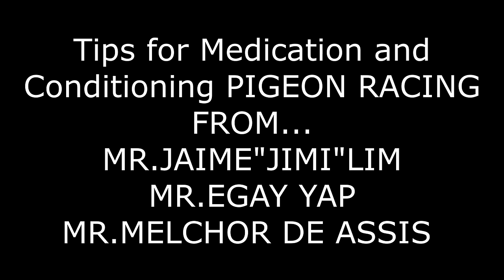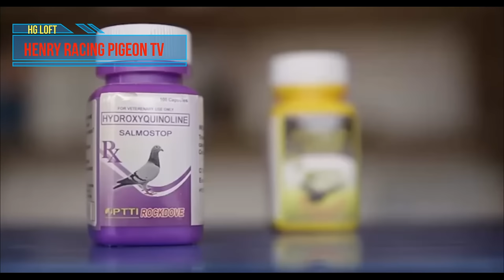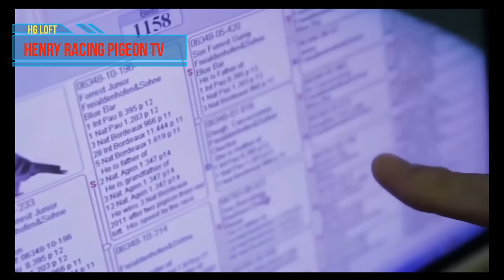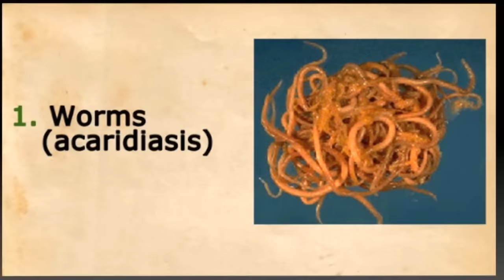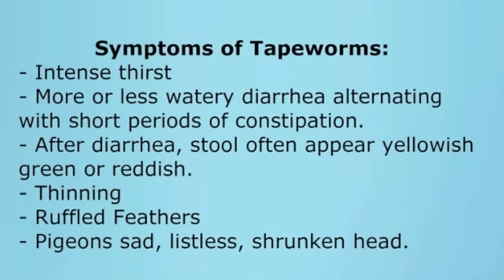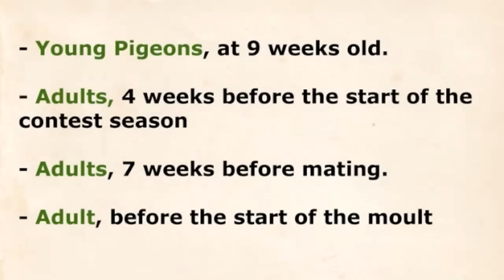Tips for Medication and Conditioning PIGEON RACING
Tips for Medication and Conditioning PIGEON RACING FROM...
MR.JAIME"JIMI"LIM
MR.EGAY YAP
MR.MELCHOR DE ASSIS

Maganda po ang topic nato para po mas maintindihan
natin ang pag pili ng bloodline at pag bibigay ng
mga gamot sa ibon natin, mapabreeder man o pang racing.
Makakatulong din to sa mga baguhan na pigeon fancier.